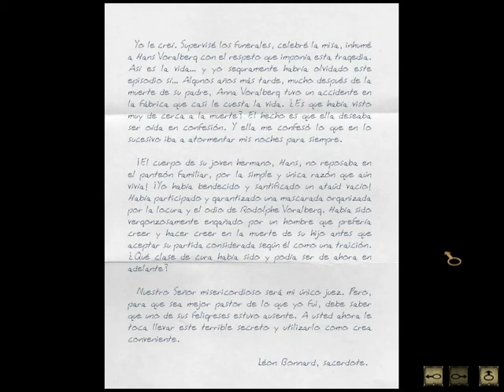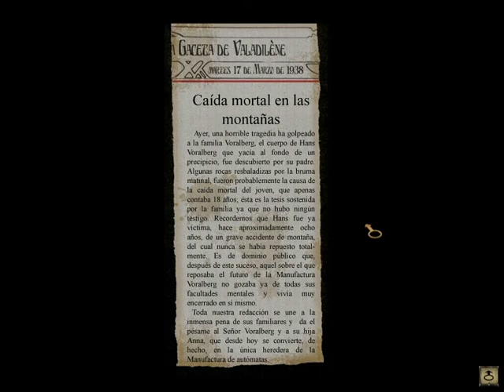SYBERIA |#4| La iglesia de Valadilène ►La serie-guía en español◄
Kate empieza a sospechar que hay algo raro en la muerte de Hans Voralberg, de modo que decide realizar una visita a la iglesia del pueblo y su cementerio.

Versión del juego desarrollada por Microïds en 2002 y distribuida en España por la plataforma Steam en PC.